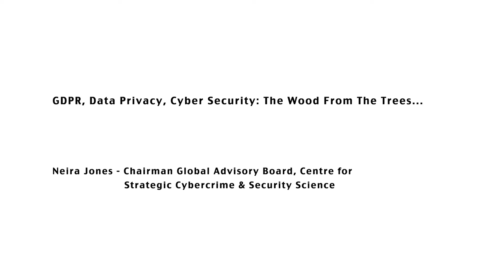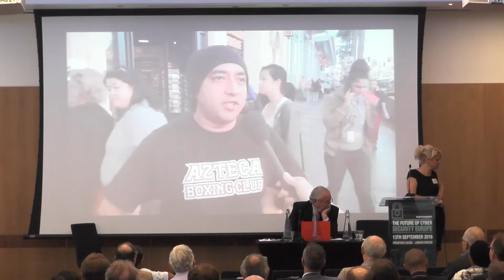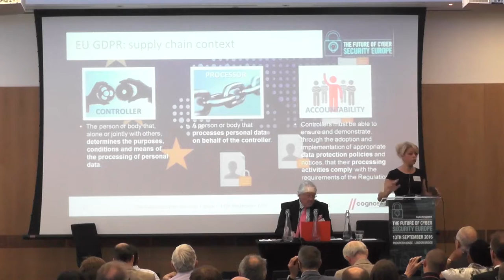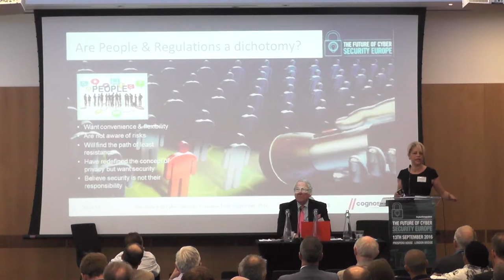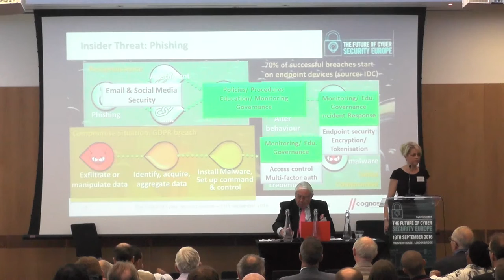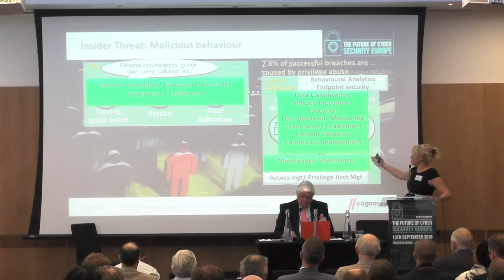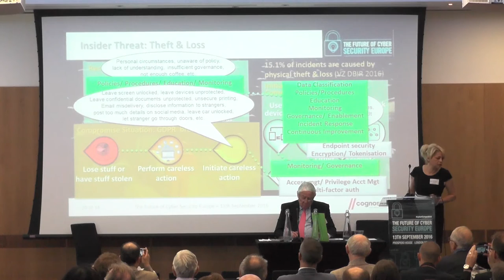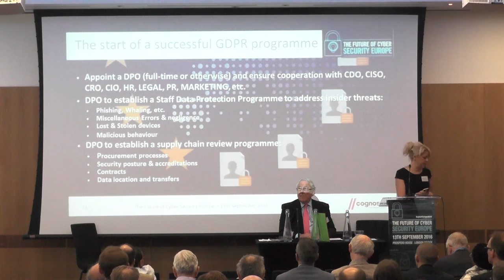GDPR, Data Privacy, Cyber Security: Seeing The Wood From The Trees... - Neira jones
This presentation was given by Neira Jones at the Future of Cyber Security 2016 conference held on 13th September 2016 in London.